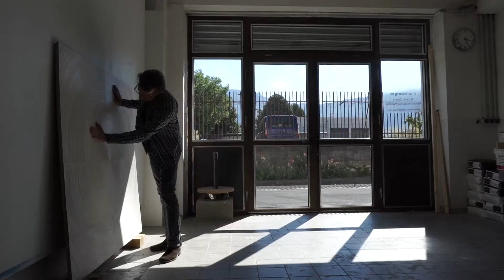Martin Berger dans son atelier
Découvrez l'artiste plasticien Martin Berger dans son atelier grenoblois. Un travail d'orfèvre sur la matière.